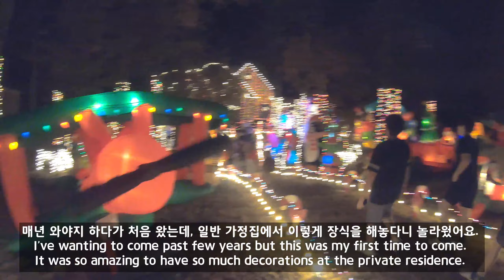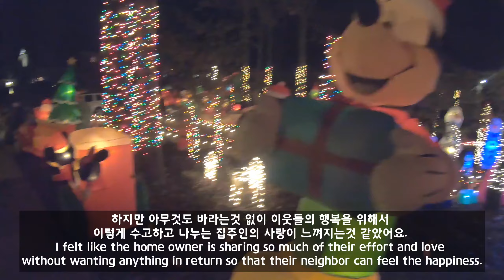[VLOG] Christmas lights 2020 | Amazing neighborhood christmas lights | 이웃집 크리스마스 장식 & 불빛 구경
🎥 Please enjoy the good quality video in 1080p resolution.
🔠 English subtitle is also available.

Hi everyone!

Christmas is right around the corner and can't wait for it! 💚❤️💚❤️

My family went to see the Christmas lights and decorations in our neighborhood.  It was the first time we finally got to see it and it was amazing!  So, i wanted to share it with you all.

🎼 Christmas homecoming (Aaron Kenny), Oh little town of Bethlehem (E's Jammy Jams)